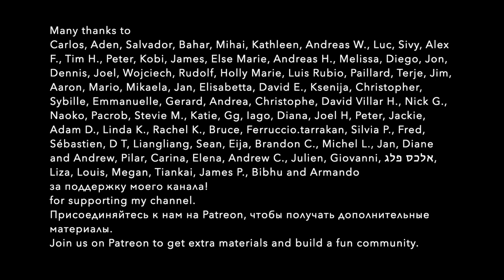HOW TO SAY I'M SORRY IN RUSSIAN. How to express condolence. Learn Russian with subtitles A1+ level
How to apologize, sympathize and express condolences in Russian. Dasha shares her personal experiences. Slow Russian with subtitles. 🔥 PDF transcriptions of my videos and podcasts with accented text and English translations